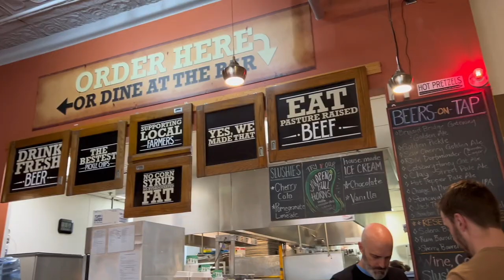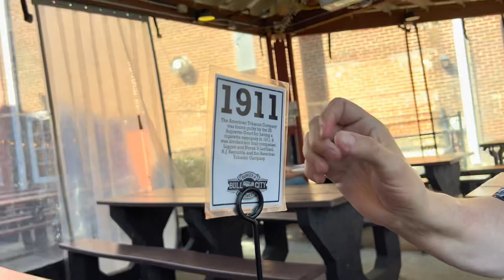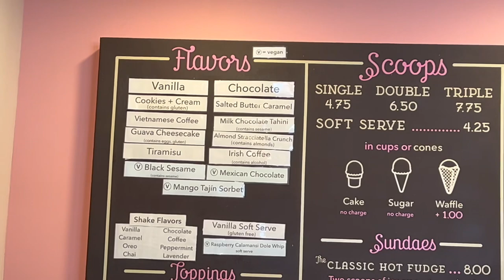DOWNTOWN Durham + Late lunch 🇵🇭🇺🇸